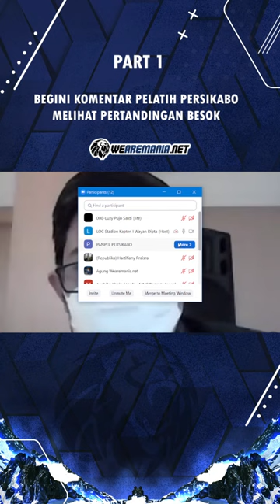BERITA AREMA FC JELANG LAGA VS PERSIKABO | BRI LIGA 1